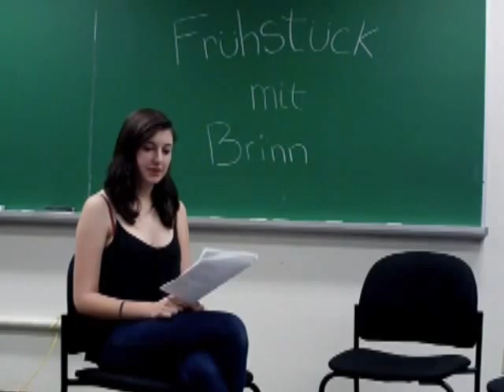Frühstück mit Brinn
breakfast with brinn